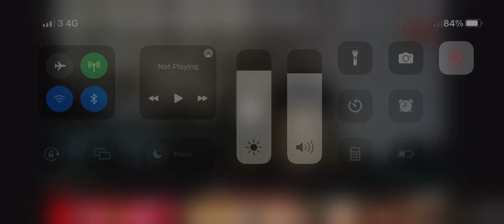Troopz on Aubameyang’s Transfer￼ to Barcelona￼￼